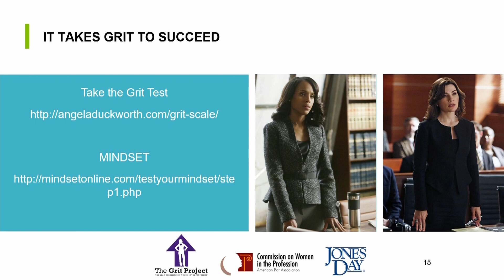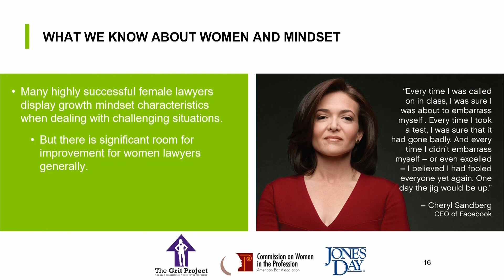Getting Gritty | Highlights from WLS Keynote by Yvette McGee Brown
Former Ohio Supreme Court Justice Yvette McGee Brown, BSJ ’82, delivered the keynote speech to alumni from Ohio University and The Ohio State University and others in June, captivating hundreds attending the Women’s Leadership Symposium by explaining how “women need to get a little more gritty.”The alumni association from both institutions—McGee Brown’s alma maters—joined forces this year to host, “A Day to Inspire,” an event that drew more than 400 women who garnered new insights on topics like self-care, gender dynamics, and emotional intelligence. Watch a piece of Brown’s keynote here.